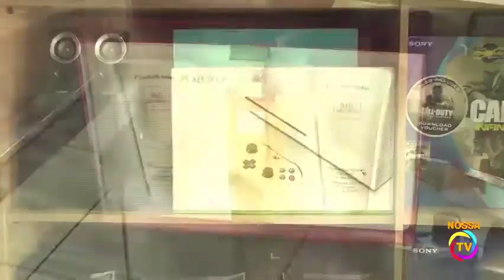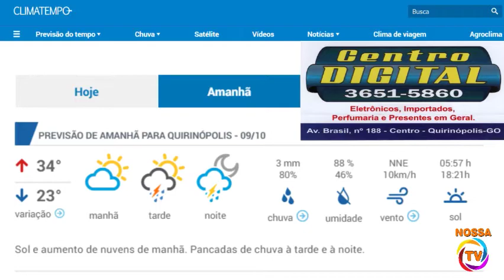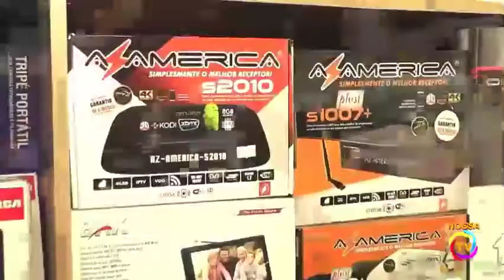08/10/2018 Nosso Jornal